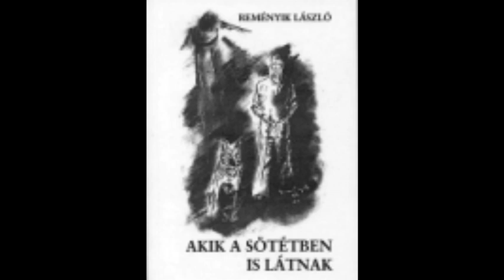Reményik László: Akik a sötétben is látnak (1/2)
Felolvassa: Kerekes Andrea